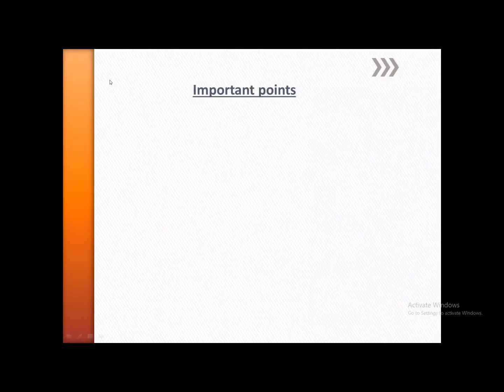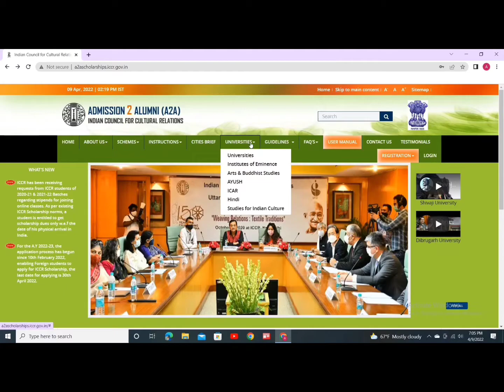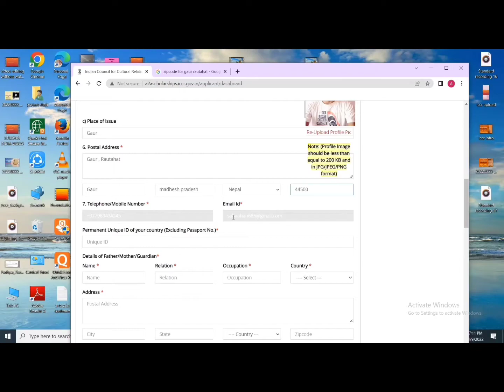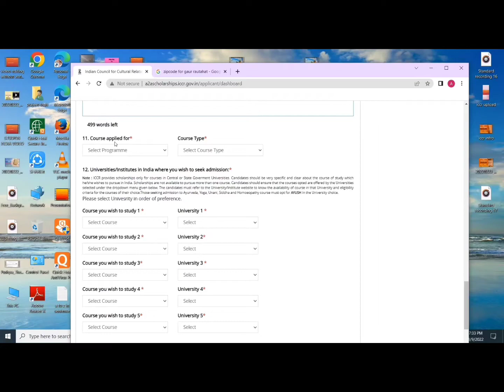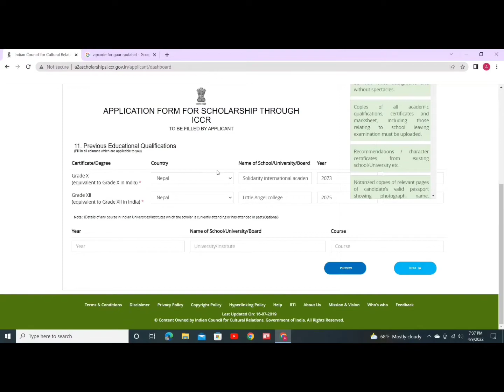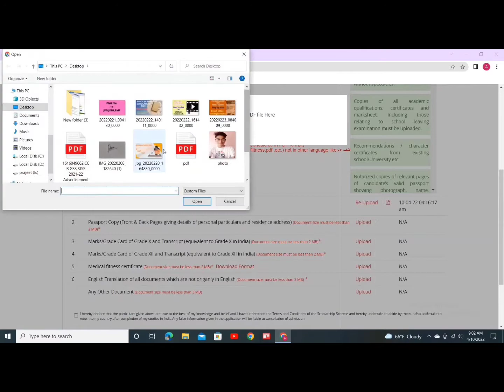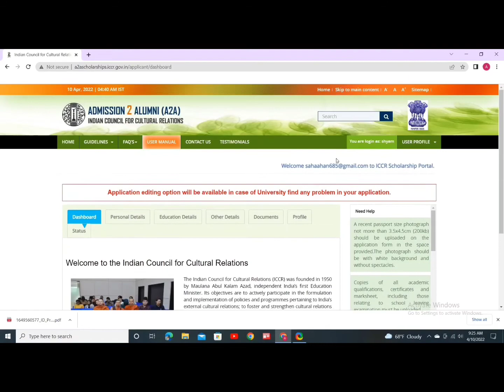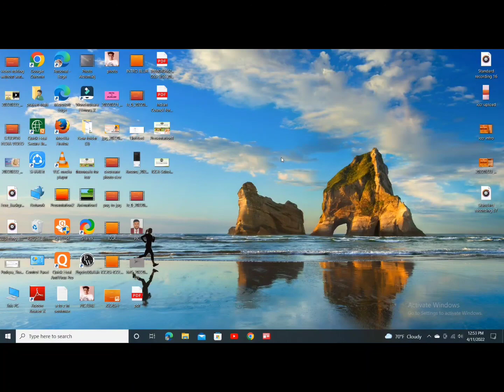ICCR Scholarship Form Fill up Process 2022 | ICCR SCHOLARSHIP 2022-23 |ICCR SCHOLARSHIP FOR NEPAL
ICCR Scholarship Form Fill up Process 2022 | ICCR SCHOLARSHIP 2022-23 |ICCR SCHOLARSHIP FOR NEPALI STUDENTS 2022

Hello guys, Today i have uploaded video on how to fill up ICCR Scholarship form 2022 .you can easily fill up the application form by watching the whole video without skiping the video. List of Universities and Medical fitness format required for ICCR  Scholarship is given below . i have also given the link of indian embassy and ICCR Scholarship form

Queries Solved:
1. How to fill up form in ICCR Scholarship form 2022
2. how to apply for ICCR Scholarship form 2022

i will solve it.